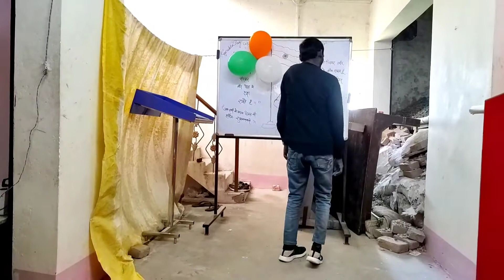26 january ssc ke छात्र roshan👌